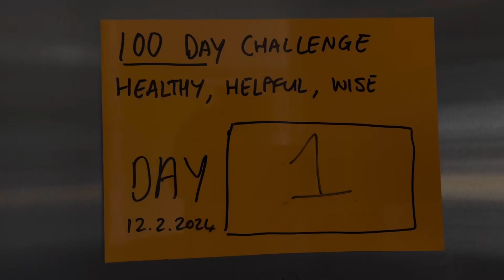Day2: 2024-100day healthy helpful wise challenge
Healthy: 2 push ups, squats, sit ups.

Helpful: cleaned up the bbq area. There is joy in work.

Wise: comparison is the thief of joy